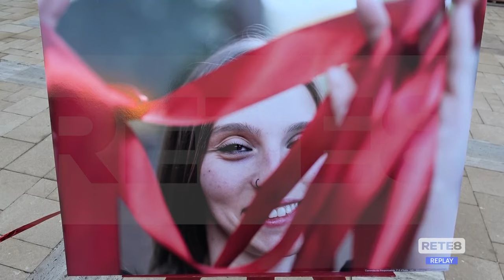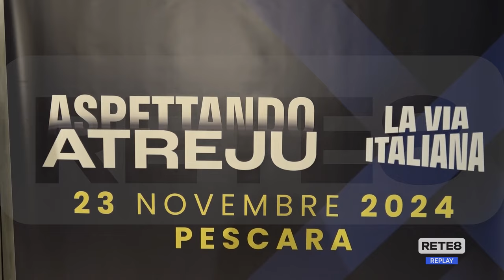Pescara - Aspettando Atreju: vertice di Fratelli d’Italia